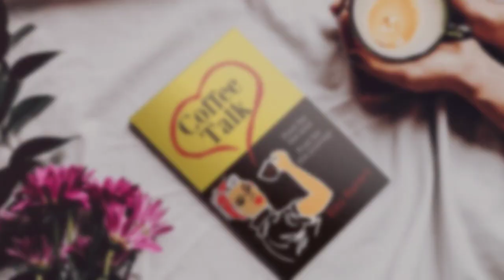Coffee Talk: Food for the Soul Fuel for the Journey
After a few tough weeks of soul searching, retreating, and shedding a river of tears, I realized we are all born for a much deeper, broader journey than we can ever comprehend . . . and all the while, grace says, "Take a chance, I've got your back." And then, I became brave all over again.

Speaker, blogger, and coffee shop owner Rita Barney has lived long enough to tell a wild tale or two.

Told with humor and heart, Coffee Talk is a book about grace. It's a collection of life stories that will leave you refreshed and inspired. Questions at the end of each chapter act as your own personal espresso machine, turning the heat up and putting the pressure on, encouraging you to think deeper than you ever have before about your own life's journey and help you grow and flourish.

Join Rita on the journey, and you'll find grace along the way.